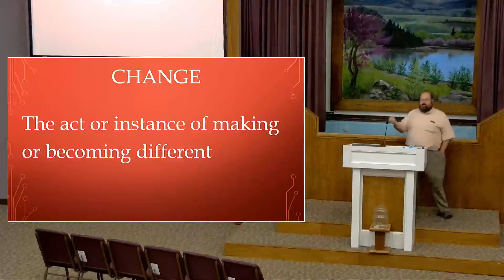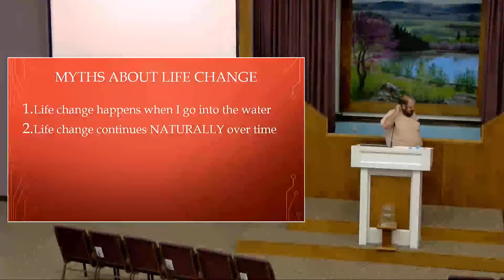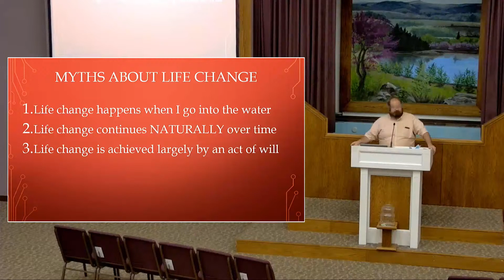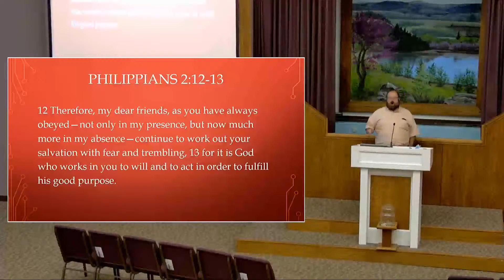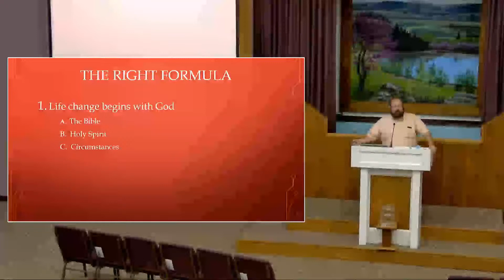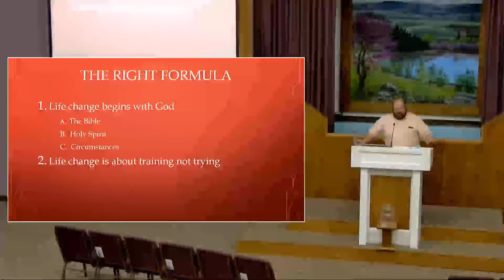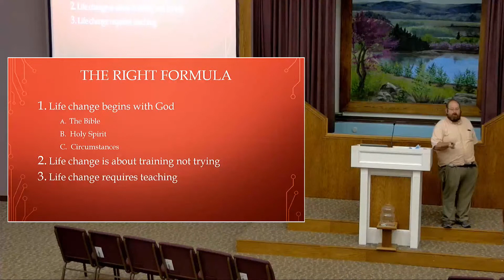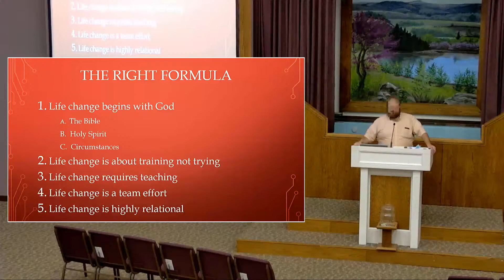How does Jesus change us